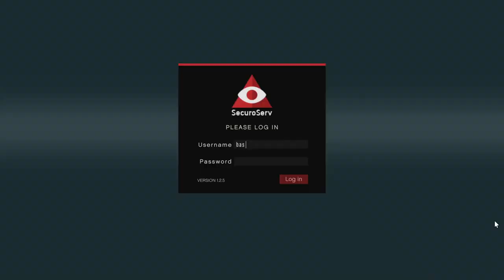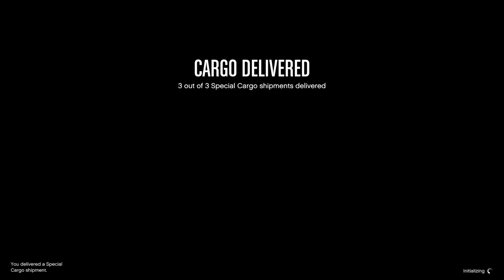THE CEO IN PAJAMAS RETURNS for a carrot on a stick. NEW PAJAMAS! Let's Play GTA5 Online!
Today I discovered that if you sell Mixed Goods and do a VIP Mission, you'll get a livery I probably won't use but is too easy to get.

But...but...If you do a special cargo steal mission...you get...PAJAMAS!!!

Still! Still pajamas are linked to CEO work and I do not know why!

This was enough. This was enough for me to bring back the CEO IN PAJAMAS for doing CEO work. He's been gone for so long...